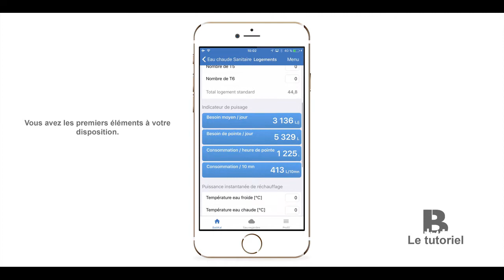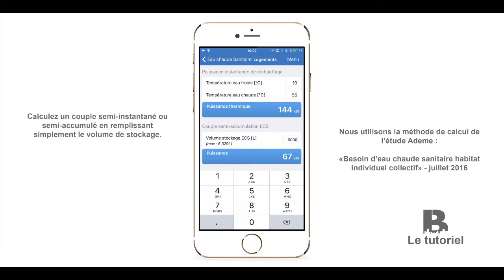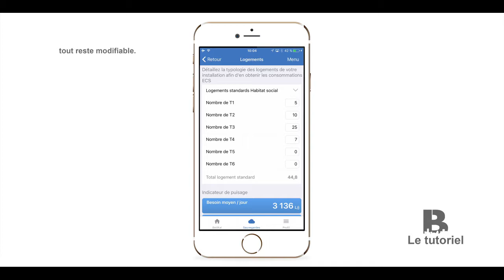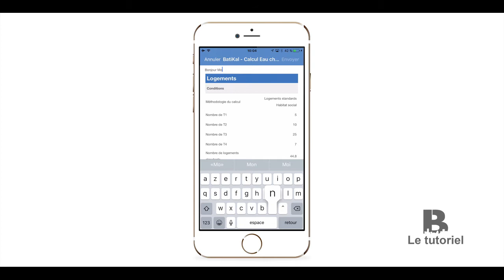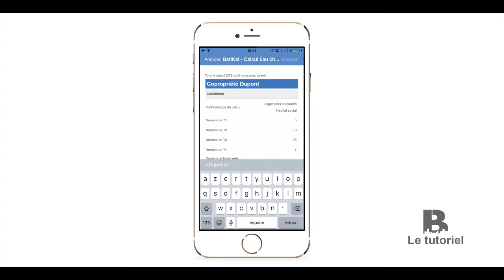Dimensionnement ECS logements collectifs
vidéo de la page "Logements" de l'application BATIKAL, permettant de dimensionner une installation d'eau chaude sanitaire pour logements collectif.